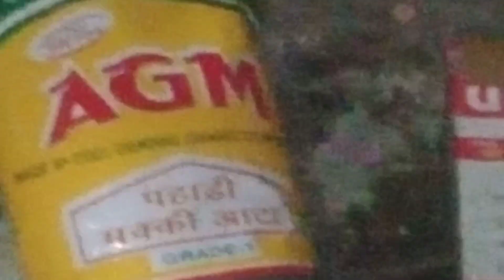ਘਰ ਤਿਆਰ ਕੀਤੀ ਮਿੱਠੀ ਗਾਜਰਾਂ ਦੀ ਰਸੀਪੀ घर में ही त्यार। करदी गाजर की रेसिपी